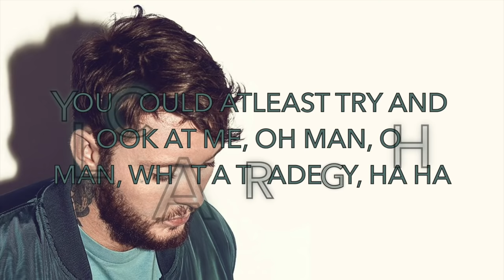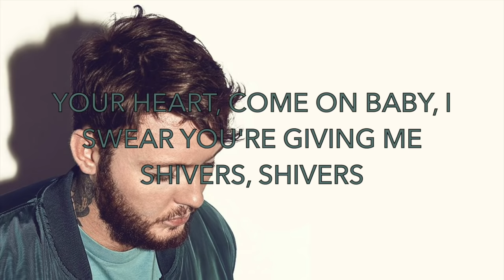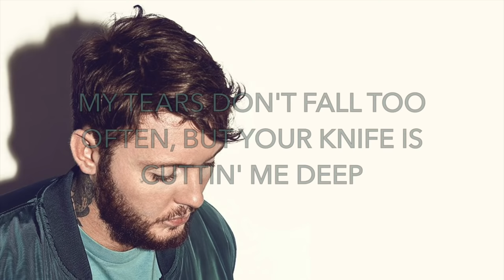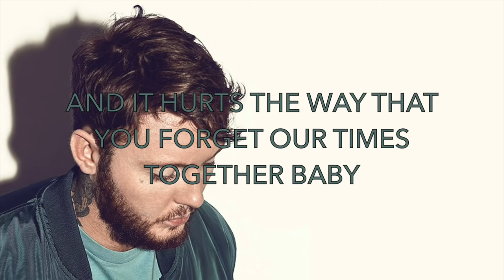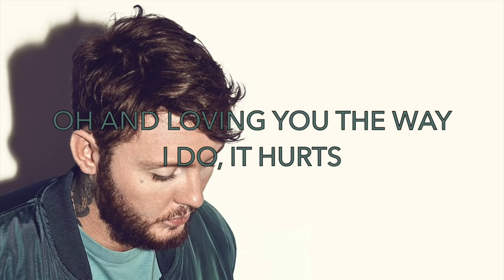James Arthur - Hurts (lyrics)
James Arthur - Hurts (lyrics) Emeli Sandé Cover

BBC Radio Live Lounge 2016, James Arthur covering Emeli Sandé's new single ''Hurts''.